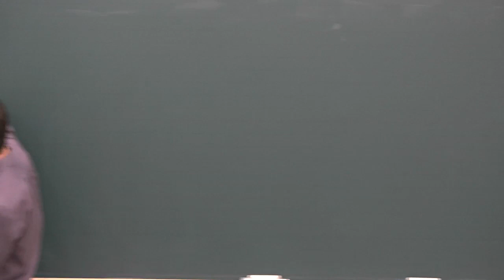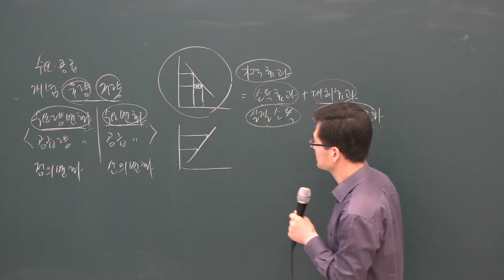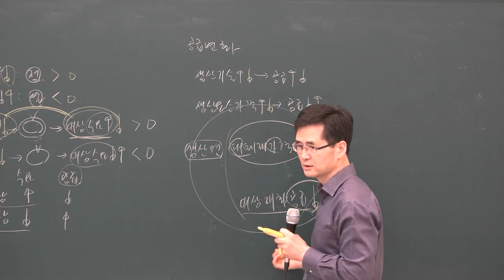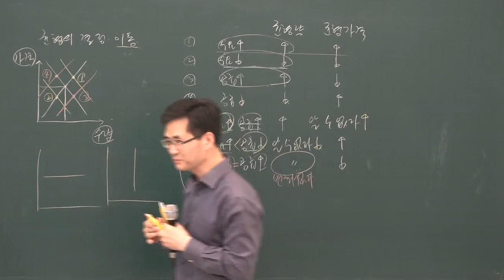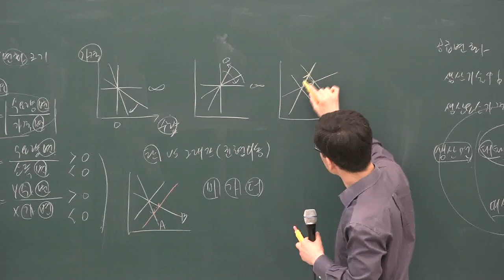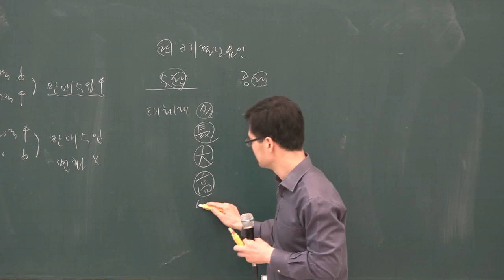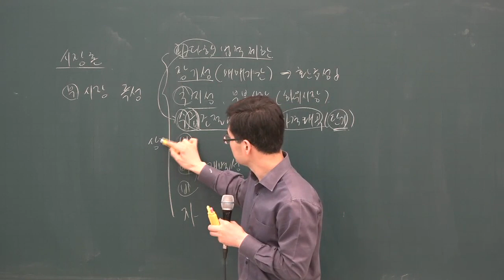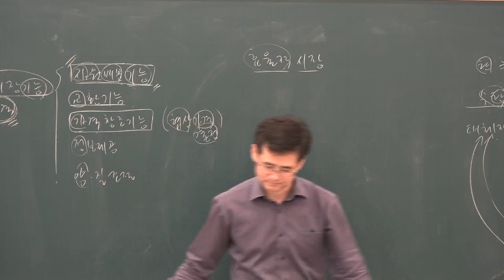[공전무] 2019년 공인중개사 부동산학개론 고급이론 3-9